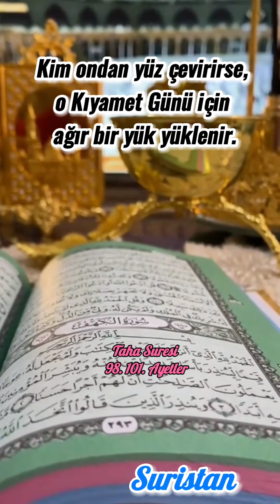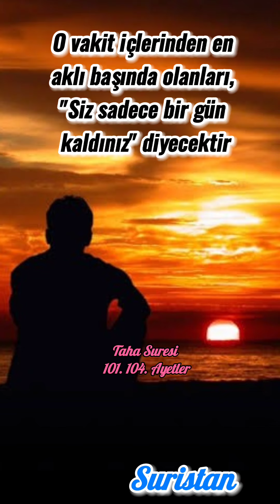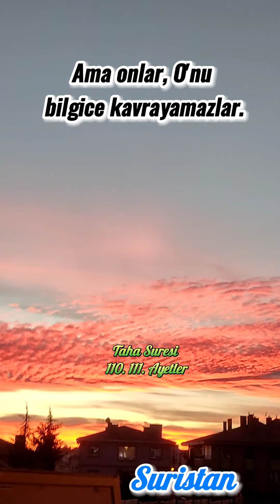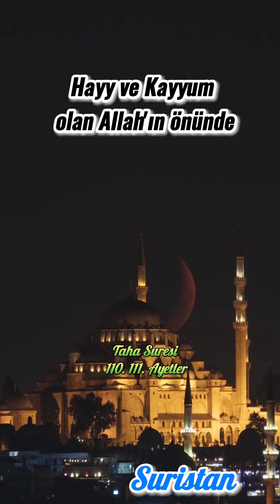Taha Suresi 98.111. Ayetler Okuyan Tarık Muhammed